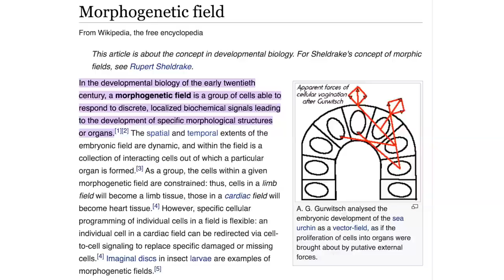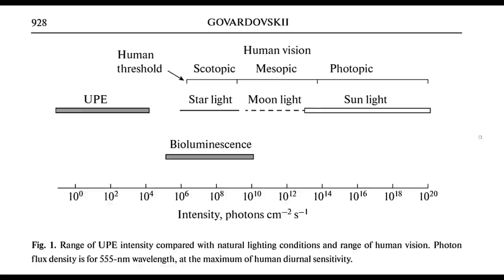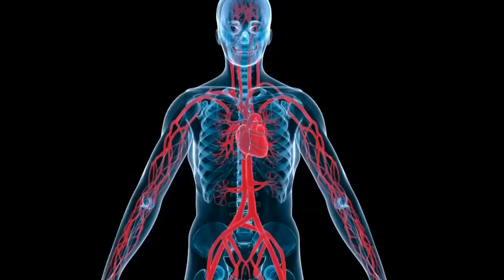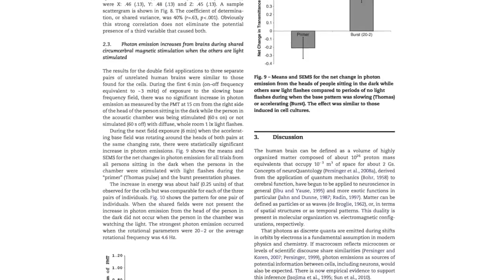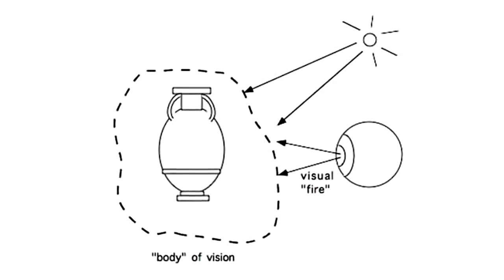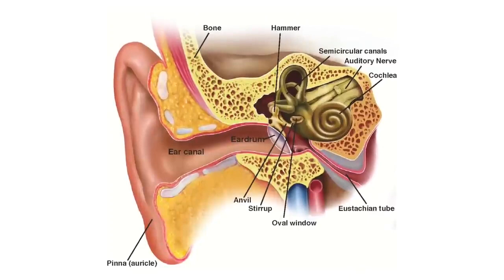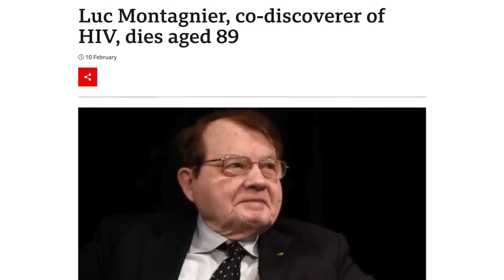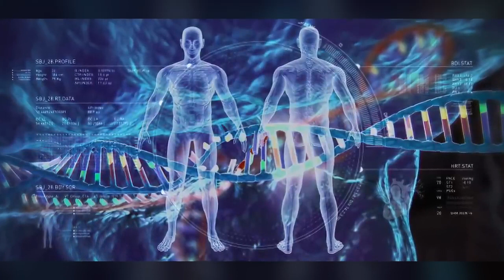Electric Universe: These People Think Humans Are Literal Antennas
I decided to take a look at an electric universe channel called "Thunderbolt Project," and I wasn't quite prepared for the sheer absurdity that I was about to step into, with people thinking human beings are litaral antennas. Not only did they make many wacky claims themselves, but they also cited studies that have not been replicated, such as Luc Montagnier's DNA teleportation paper, which their entire premise rests upon. At least they got someone with a PhD for it, even if it is Michael Clarage from the SAFIRE project.

The suspicious paper (Thank you to Clive Wells for getting access for me):

$50 Patrons:
Hugh Jarsz
M.C.Nutkin
SHaKie

$20 Patrons:
Wolfie
Morrie
Graymore Ghost
KidVicious
Sacha Campbell
Militant Agnostic
Kitten McKitten (from Kitten Town)
Craig D'Amelio

$10 Patrons:
What Jesus
FTFE
MCToon
CMDR Dark Light
Richard Wilkin
Chuck Floyd
FactorOfTwo

$5 Patrons:
Simon D.
Betsy Klein
Nowpinion
Steven De Bock
Stephen Litten
Steve Aldridge
Breezeblock
William Foley
Felicity Ellis
KilianP
Steve Plegge
Tomasz Badach
Gerard O'Reilly
ReGi0s
Toby Inkster
Stewart Chant
Chris Holmes
Connor Jarnagin
Dreffed
Drimaway